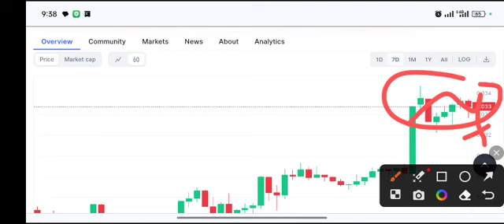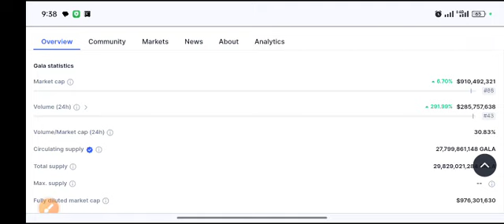Gala coin Huge PUMP! Gala Price Prediction